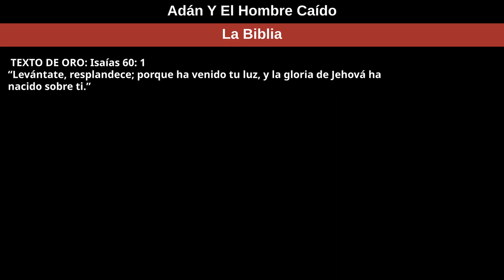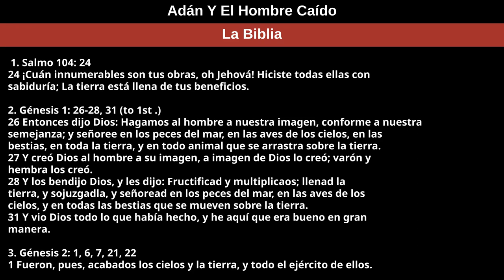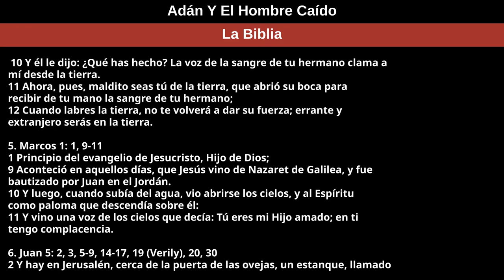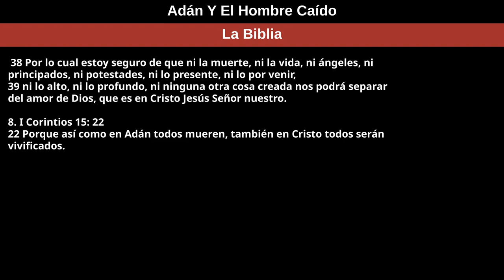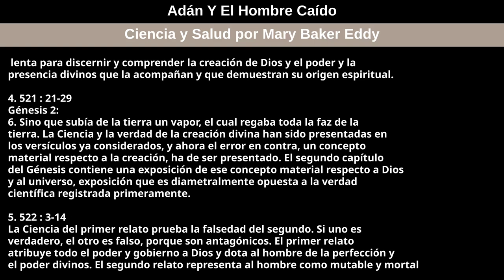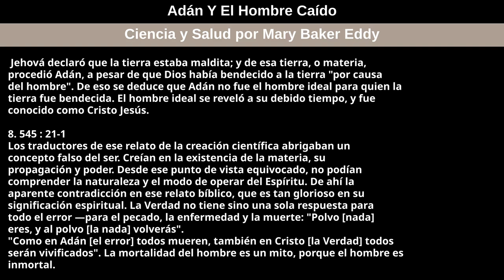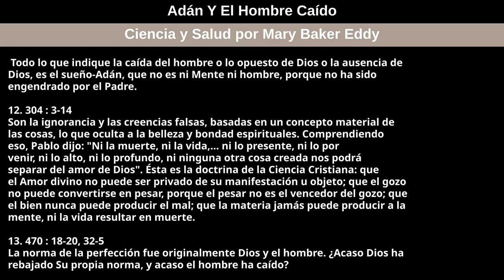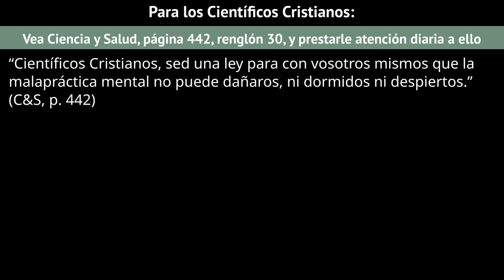7 de mayo de 2023 — Adán Y El Hombre Caído